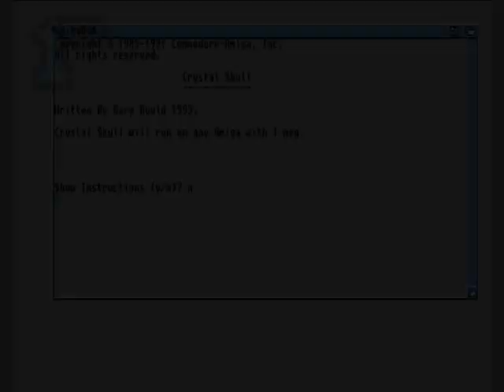1GO Short Play - Crystal Skull (Amiga)